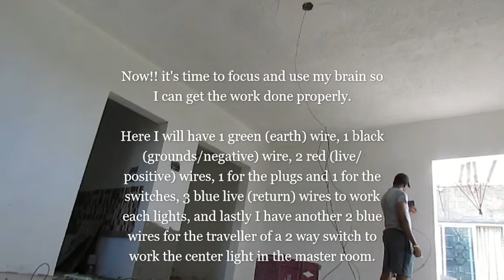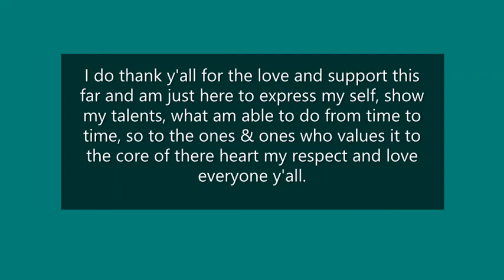Cost me 200k LESS!! Wiring my mom house. Part 1 (electrical installation)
so if you are the rightful owner and can shown proof of any piece of content i post please contact me so i can have the video remove otherwise am just being myself and showing my talents to the people.